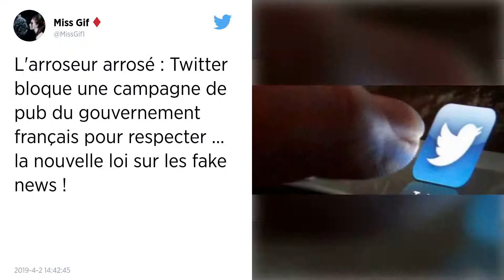« Fake news ». Une campagne publicitaire du gouvernement français bloquée sur Twitter.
La campagne « Ouijevote », initiée par le ministère de l’Intérieur pour pousser les jeunes à voter lors des élections européennes a été bloquée par Twitter depuis une dizaine de jours. Le réseau social américain explique que cette publicité risque d’enfreindre la nouvelle loi française contre les « fake news. »

Une campagne du ministère de l’Intérieur incitant à voter aux élections européennes a été refusée par Twitter, qui avance le risque d’enfreindre la nouvelle loi française contre les fausses nouvelles (« fake news »), a-t-on appris mardi auprès du gouvernement.

Coordonnée par le Service d’information du gouvernement (SIG), la campagne « Ouijevote » pour inciter à s’inscrire sur les listes électorales en vue du scrutin du 26 mai n’a pas pu donner lieu comme prévu à des tweets sponsorisés, que le principal organe de communication de l’État était pourtant prêt à payer.

Promulguée le 22 décembre, la loi « relative à la manipulation de l’information », voulue par Emmanuel Macron et adoptée par le Parlement à l’automne, impose notamment aux principales plateformes numériques (Google, Facebook, Twitter…) de fournir les informations sur les publicités politiques qu’elles diffusent contre rémunération sur leur site, afin d’éviter des manipulations et ingérences électorales.

« Ce n’est pas que la loi se retourne contre nous »
Si Google et Facebook ont pris des dispositions en ce sens, « Twitter ne sait pas faire ça aujourd’hui, et a donc décidé d’avoir une politique complètement jusqu’au-boutiste qui est de couper toute campagne dite de nature politique », explique-t-on à la direction du SIG.

Or si cette politique peut se justifier pour des campagnes partisanes, la campagne bloquée depuis une dizaine de jours « est une campagne d’incitation à l’inscription au vote, c’est une campagne d’information publique, ce n’est pas une campagne politique ou d’un parti », souligne l’organe dépendant de Matignon.

« Ce n’est pas que la loi se retourne contre nous, c’est un hébergeur qui ne s’y conforme pas. C’est selon nous un baroud d’honneur de leur part pour pouvoir remettre sur la table une discussion visant à aménager des dispositifs » prévus par la loi, estime-t-on encore côté gouvernemental.